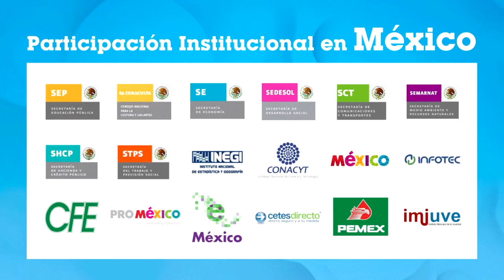CPMX4 - Presentación del Evento Campus Party Mexico 2013